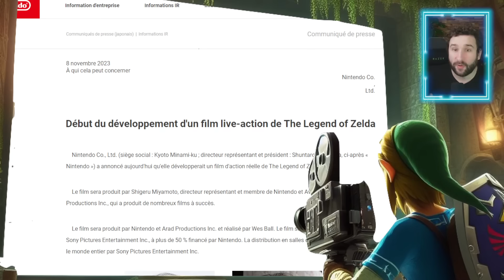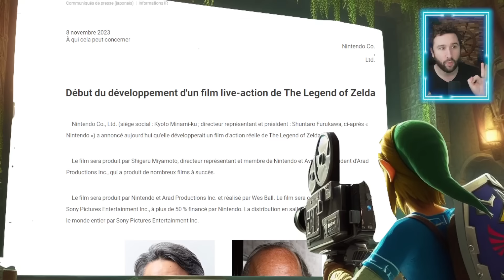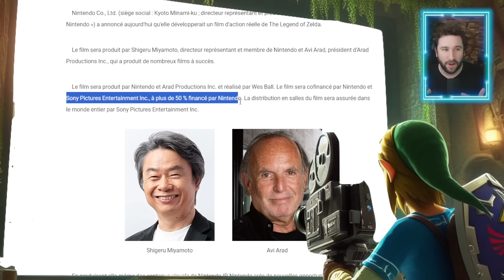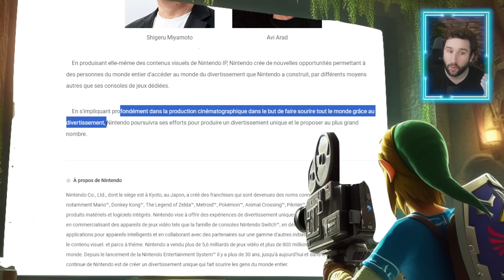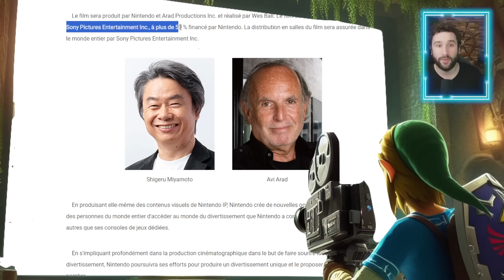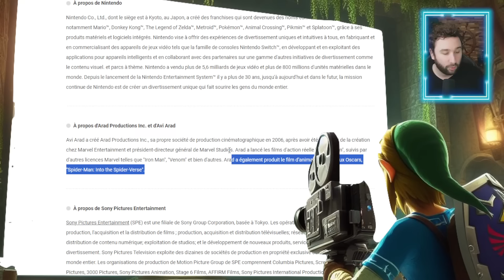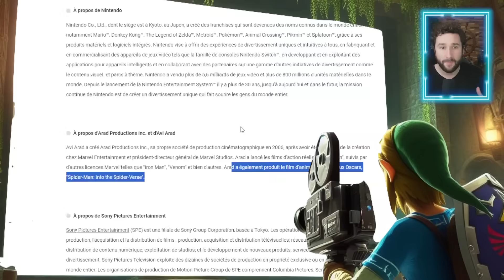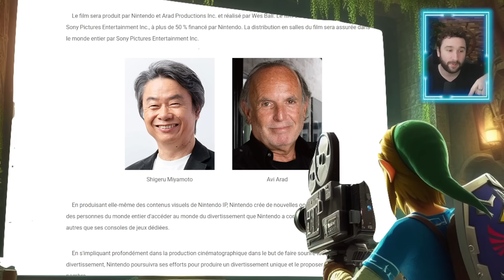ZELDA : Le FILM officialisé par NINTENDO 😱 Co-Financé par SONY : TOUS les détails + infos